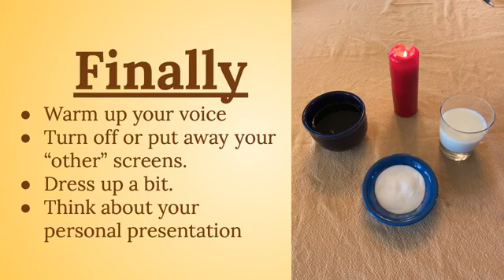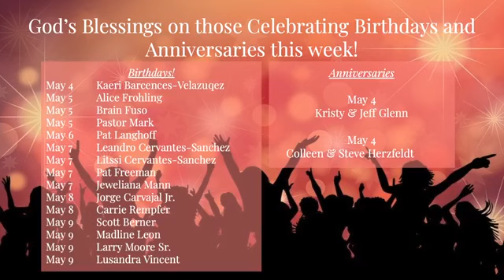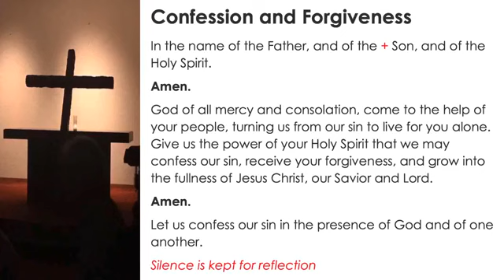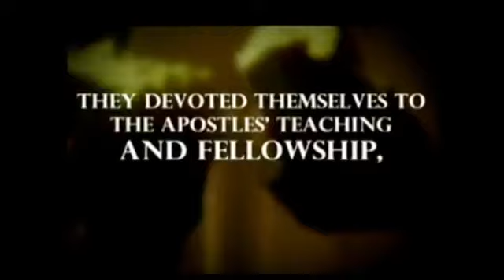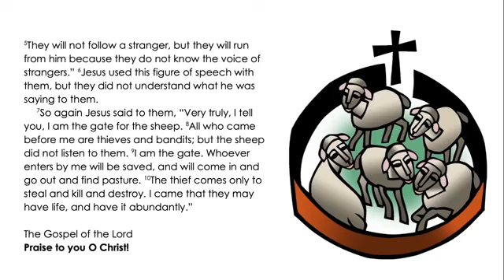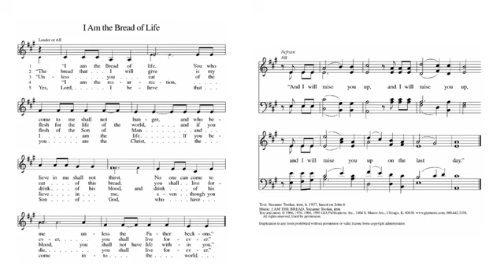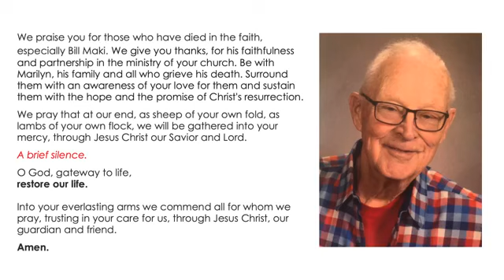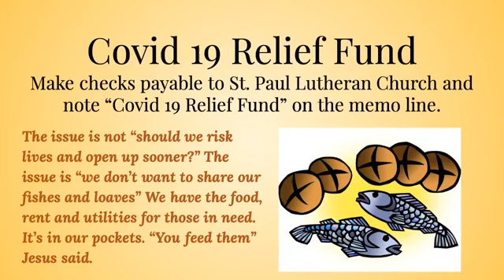Fourth Sunday of Easter 2020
Archival of St. Paul Lutheran Lodi's Worship Service on May 3rd, 2020.

Hymns, music and artwork used with permission from Augsburg Fortress, OneLicense, and CCLI

Scripture quotations from NRSV Bible, Copyright © 1989, Division of Christian Education of the National Council of the Churches of Christ in the United States of America, adapted and edited with permission by Gordon Lathrop and Gail Ramshaw.

Licenses purchased by St Paul Lutheran Church:
OneLicense: A-732960;Augsburg Fortress Liturgies Annual License number is: SAS001617;CCLI: 2560413

Artwork from wikimedia Commons: Stained glass at St John the Baptist's Anglican Church [1], Ashfield, New South Wales. Illustrates Jesus' description of himself "I am the Good Shepherd" (from the Gospel of John, chapter 10, verse 11). This version of the image shows a close up of the key features of the scene.